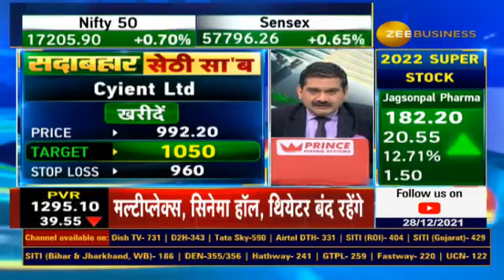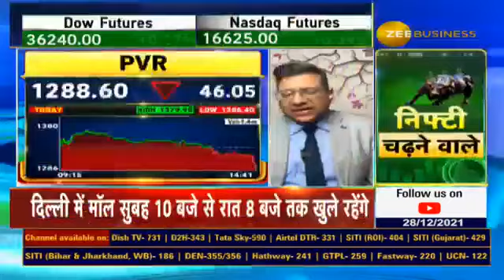Malls in Delhi Will Open accordingly Odd even basis as Covid-19 cases rise in delhi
BreakingNews | OddEven के आधार पर मॉल खुले रहेंगे

Delhi में मॉल सुबह 10 बजे से रात 8 बजे तक खुले रहेंगे
रेस्टोरेंट, बार को 50% क्षमता के साथ खोलने की इजाजत
मल्टीप्लेक्स, सिनेमा हॉल, थियेटर बंद रहेंगे